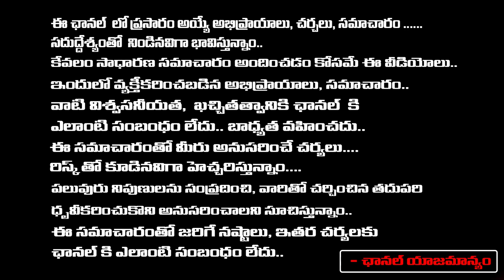Writer Kanagala Jayakumar Reveals Interesting Facts About Actor Super Star Krishna | RED TV TELUGU